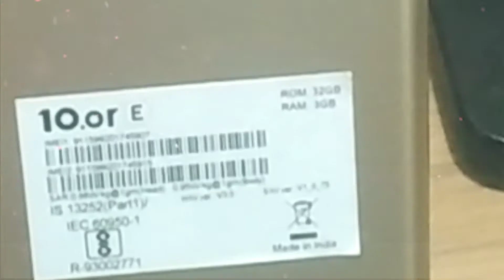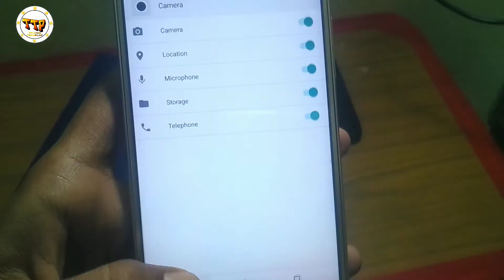How to install miui 10 CAMERA on 10 or mobiles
how to install MIUI 10 camera on all Tenor devices

How to install miui 10 camera on any Android device
How to install miui 10 camera on 10 or E
How to install miui 10 camera on 10 or G
How to install miui 10 camera on 10 or D and D2